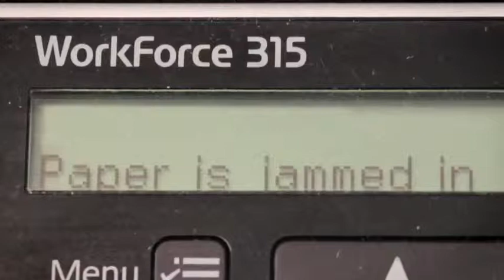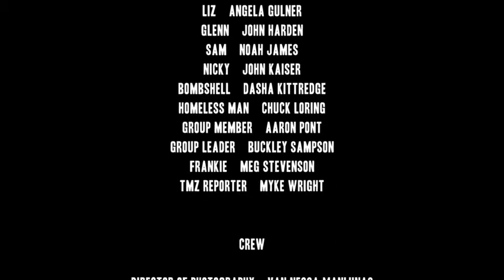Breaking & Entering s1e1 "AA Meeting"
Michael, Frankie, & Sam attend an AA Meeting.